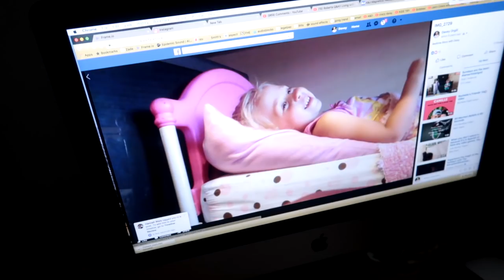Will Roberta Vlog when she LEAVES??? (family vlog)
Everybody wants to know if Roberta will vlog after she leaves.  Watch to find out what she says.  Also click here for more fun!

Roberta 16
Zade 11
Daisy 9
Ambree 7
Ender 4
EB 2